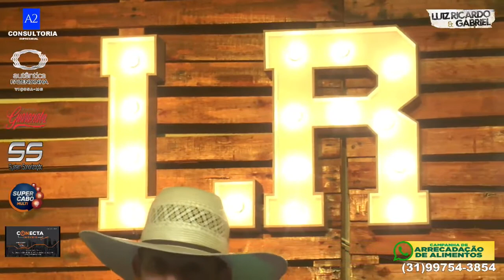BUTECO Luiz Ricardo & Gabriel live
BUTECO Luiz Ricardo & Gabriel